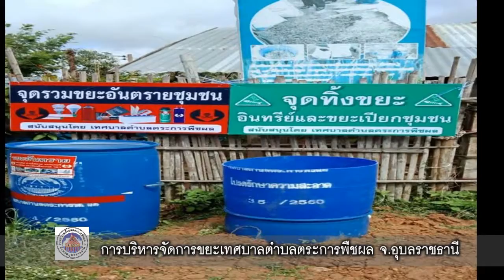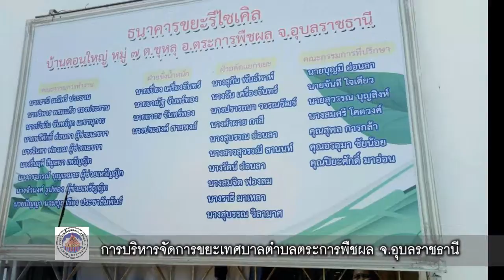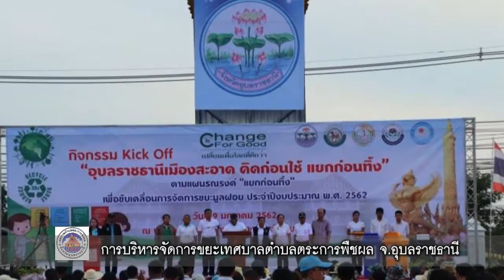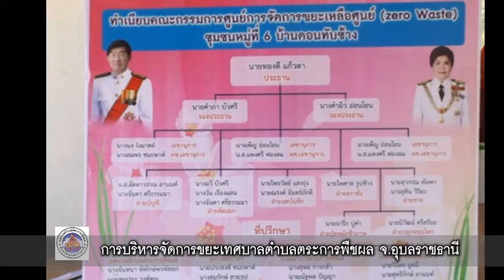สารคดีเชิงข่าวการจัดการขยะ เทศบาลตำบลตระการพืชผล